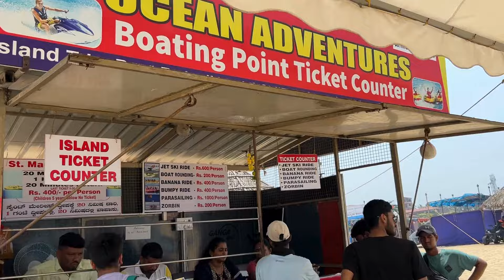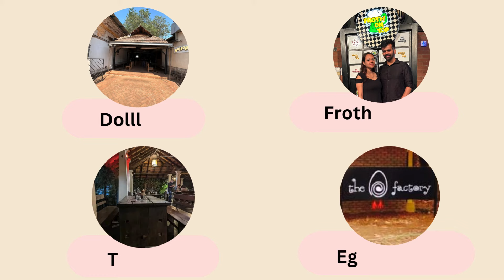Udupi - The Best Beach Town in India || Udupi Travel Guide || Top places to Visit | A to Z of Udupi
Explore the serenity and charm of Udupi with our comprehensive travel guide! Nestled in the coastal region of Karnataka, Udupi is renowned for its rich cultural heritage, magnificent temples, and pristine beaches. In this video, we take you on a captivating journey through this picturesque town, highlighting must-visit attractions, delectable cuisine, and local traditions. From the iconic Sri Krishna Matha to the tranquil Malpe Beach, Udupi offers a perfect blend of spirituality and natural beauty. Join us as we unravel the secrets of this gem on India's west coast and embark on an unforgettable adventure in Udupi!